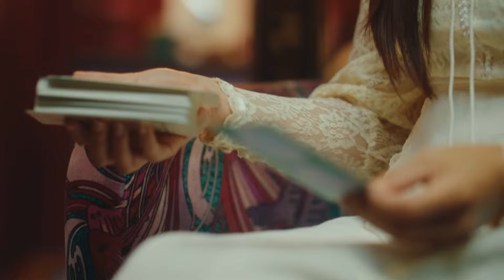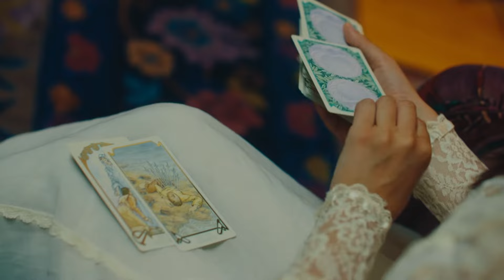Housewife - King of Wands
My song "King of Wands" is out everywhere now !!!
Lyrics:
I had a lucid dream about you
Forgot it wasn’t all that good
Should have known that it would all come true
But I really didn’t think you would
I saw it coming so the blame is mine
I’ve got the future written down my spine
Gave up my power for a real cheap price
Cuz no one likes
A know it all
I wish I was the king of wands
But really I’m Cassandra
The girl they all ignore
When she’s got all the answers
Intuition wasted on a man
I know
You’ll crawl back to
You’ll crawl back to me
I’m a self fulfilling prophecy
Like I lack my own autonomy
When it’s all laid out in front of me
Every card’s facing down
I know
Cuz no one likes a know it all

Credits:
Director - Housewife / Brighid Fry
Producer - Bittersweet Media @bttrsweet_media
Creative Director, Editor, Colorist - Benjamin Lieber @BenjaminMLieber
Director of Photography - Kris Khunachak @KrisKhunachakMM
HMUA - Jaclyn O’Connell @jaclyn_oconnell
Wardrobe - Marissa Nanarone @marsknievel
Additional Talent -
Christine Panagotopulos @Christine_Pango
Libby Jade @libby.wav
Meghan Ng @meghan_ng
Quincie Zari @quinciezari
Chantz Wheeler @chantz.wheeler
Location - Lalita Loft, Brooklyn, NY @lalitagroup
Filmed - May 2023